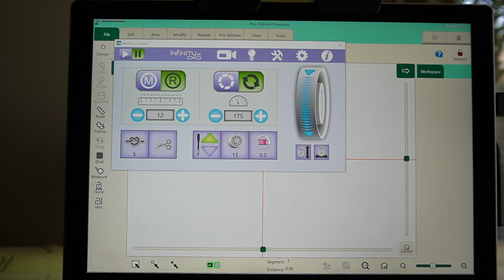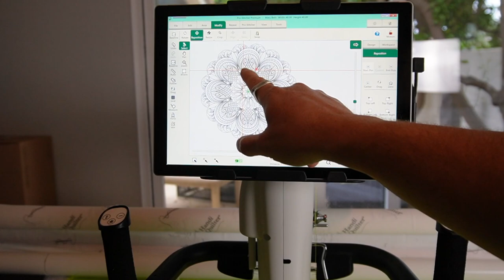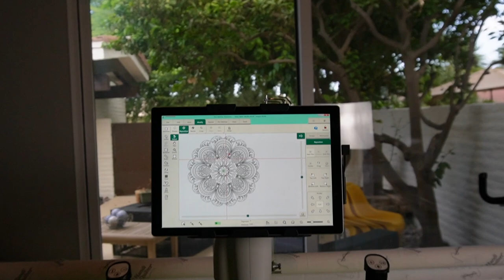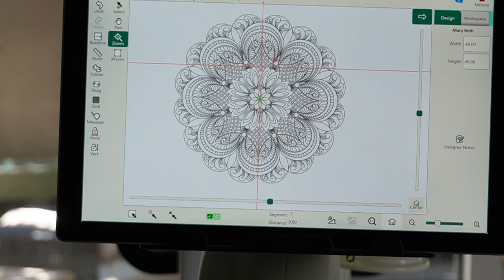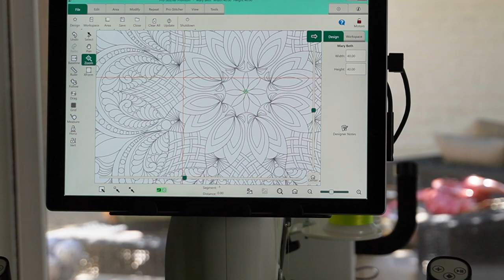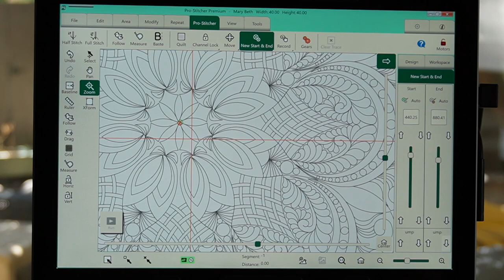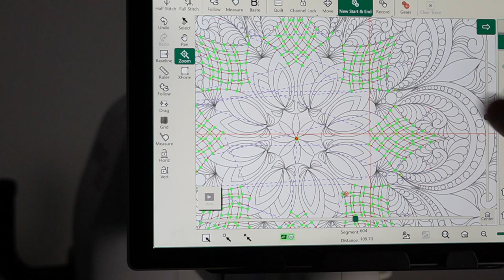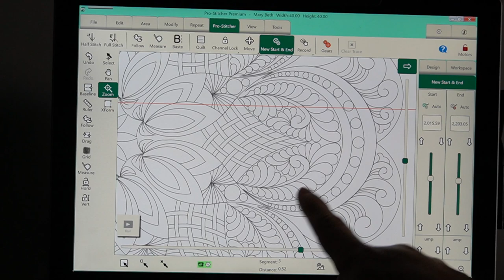Lady Jane Mary Beth Pattern Part 3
Today we continue with the Mary Beth pattern by Lady Jane Quilting, available at Quiltable (remember when shopping at Quiltable, code ASF10 will save you an additional 10% off your purchase).  I'm so excited for this project because I am such a HUGE fan of Telene Jeffery, who is Lady Jane.  She is one of the most amazing long arm quilters and her work inspires daily.  This will be a series of videos to complete this project.

In the first video (Part 1), we talked about thread, batting, and basting the quilt.

In the second video (Part 2), we will stitch out our first pass.  I'm going to stitch everything in my throat space that will fit.  On the Infinity, it's a good chunk of the pattern. We touch a lot on moving start and end points to stitch the correct pieces of the pattern.

In this video (Part 3), we are working on stitching the rest of this wholecloth quilt.  We already stitched whatever fit in our throat space, now we have to do the dreaded moving part.  I decided I wanted to advance to the top and finish those areas out, then come back to the bottom and stitch the rest of the design.  I'm using the needle down method of advancing because that will make it easier for me to keep everything lined up.  We will go through the steps a few times and then you are on your own to finish. After it was quilted, I pulled out my basting stitched with the Curved Clover Awl and then we will proceed to the final video.

In the last video (Part 4), we will add some free motion stitching (scribble stipple) in another color to change the texture and what the viewer sees.  I love doing this because you really can make the quilt look totally different. These techniques can be used in your everyday quilting to make areas of your quilts pop and add sections of WOW to your quilts.

All of the links for things are below:

Curved Clover Awl:

Mini Air Compressor:

HQ Iron-off Pencils:

Magnifico Thread (you can change the color from the drop down menu):

Handi Quilter Batting Scissors:

Quilter's Dream Poly Batting:

Quilter's Dream Poly Puff Batting:

Also, follow Adam Sew Fun on Facebook and Instagram.

Adam

AT THE END OF THE DAY, IT'S JUST QUIlTING!!!